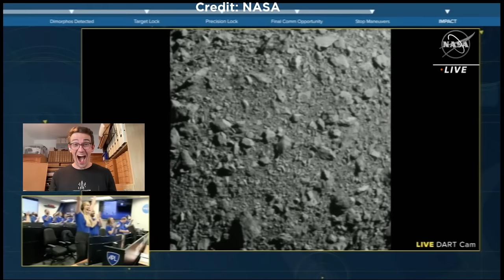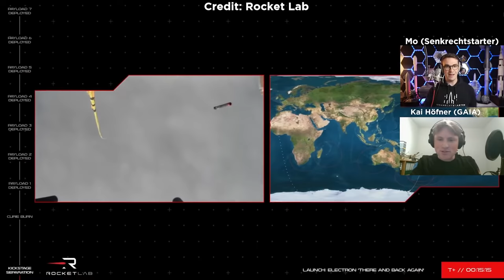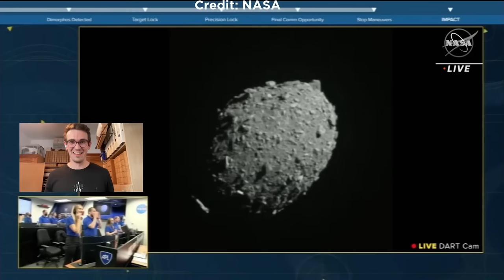News: NASA James Webb, Dart, Artemis, SpaceX Rekord. Chinas Raumstation, größten Raketenfehlschläge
Die Raumfahrt-Highlights in unter 60 Sekunden: 178 Raketen haben 2022 erfolgreich einen Orbit erreicht. 61 davon allein von SpaceX. 42 Menschen wurden auf 10 Flügen 2022 in den Weltraum geschossen. China hat seine Raumstation vollendet und den erste Crew-Wechsel für eine dauerhaft bewohnte Station vollzogen. Der Einmarsch von Russland in die Ukraine hat die Raumfahrt grundlegend verändert. Nicht nur dadurch, hatte Satelliten-Internet 2022 seinen großen Durchbruch. 2022 war das Jahr der Mondmissionen. Die NASA hat mit DART erfolgreich die Flugbahn eines Asteroiden verändert. Und das James Webb Teleskop begeistert Millionen von Menschen rund um den Globus. Das und noch viel mehr mit allen Hintergründen in voller Länge nur auf YouTube in den SENKRECHTSTARTER Raumfahrt-NEWS.

00:00 Highlights in unter 60 Sek.
00:52 Starts der vergangenen Woche
01:55 Statistik 2022
03:25 ISS iRosa
04:39 Crew-Raumfahrt
05:52 Erststarts
07:47 Monderkundung
09:35 Krieg und Raumfahrt
11:25 Fehlschläge
12:36 Falcon Heavy
13:08 DART
13:59 Artemis I und SLS
15:00 James Webb
16:15 Space Creator Day
17:39 Starts der kommenden Woche